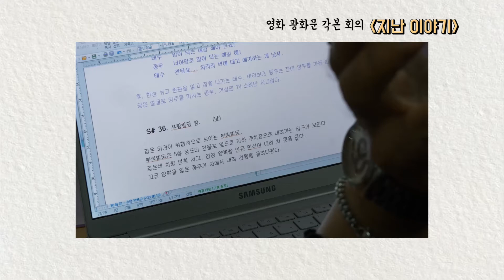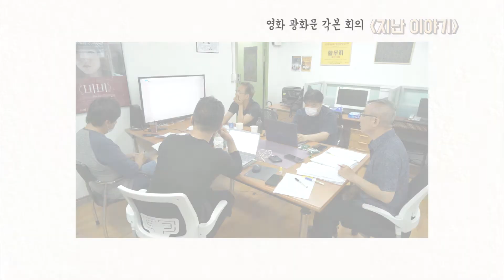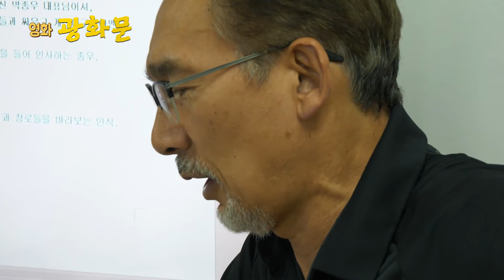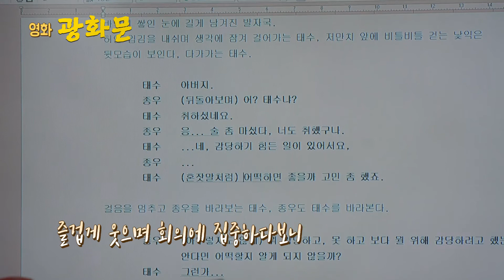영화 광화문 각본 회의2 코로나 시기 한국 영화에서 신임감독 데뷔 가능한가?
영화 광화문 각본 회의를 하다가 코로나 시기 한국 영화에서 신임감독 데뷔 가능한가 아닌가에 대한 토론까지 하게 되는데!
조선묵 배우가 제시한 새로운 창구는 어디인가?
과연 나이 많은 신인 감독도 데뷔가 가능한 시대인가?!